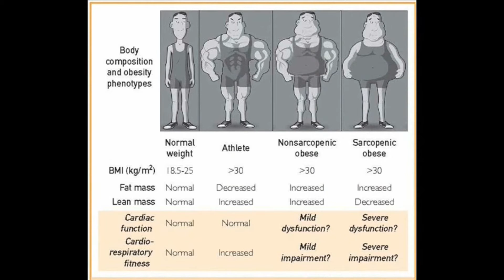MCP 60 Seconds With Dr Salvatore Carbone on the Obesity Paradox